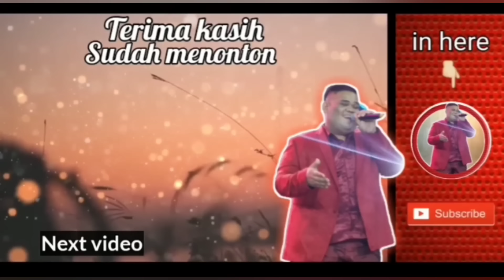GEMPA OH GEMPA || SETELAH BANTEN KE NIAS || ADA HUBUNGANNYA DENGAN MERAPI??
untuk kalian yang mau ikut donasi NASI BOX bisa trf ke rek:

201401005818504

khusus pemesann minyak bidara bisa ke wa:
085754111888 (chat only)untuk kalian yang mau ikut donasi NASI BOX bisa trf ke rek:

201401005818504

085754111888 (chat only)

Selamat menikmati...

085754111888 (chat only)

Selamat menikmati...